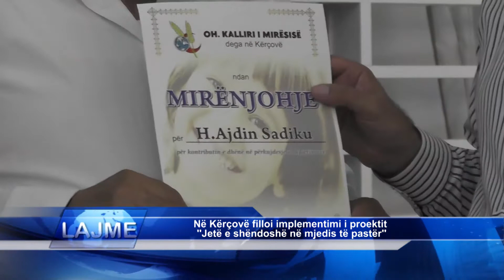Në organizim të O H, Kalliri i mirësisë ,Ajdin Sadiku shtroj darkë për jetimët e Kërçovës